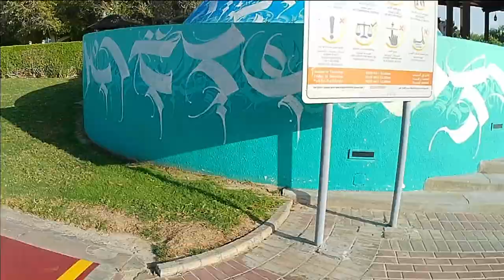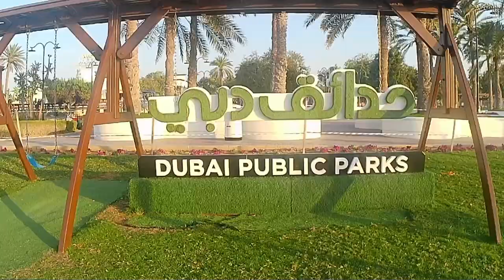Things You Can Do at sunset beach dubai teluguvlogs ⛱️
In this video i show things we can do at Sunset beach and my channel help you making budjetfriendly trips to do in dubai

Check it out my channel for budget friendly travel vlog in dubai